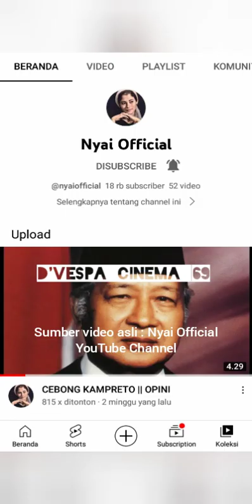Tanggapan Nyai Official tentang isu-isu sosial politik yg akhir2 ini sering terjadi di Indonesia